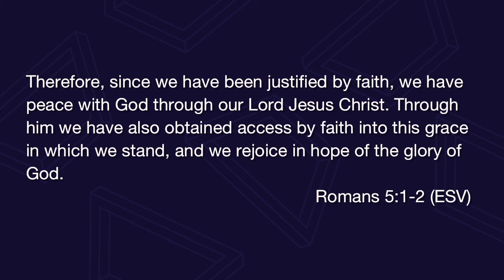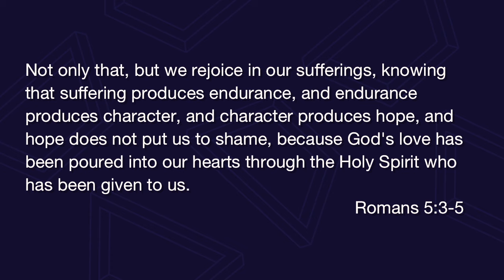Joy in Suffering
Pastor Joel K. Johnson
11/6/16